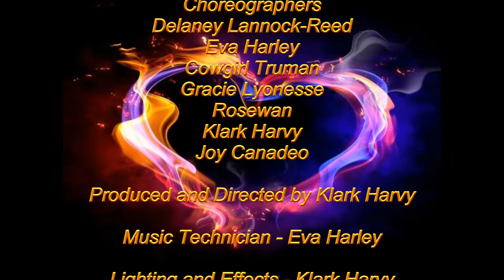Joy Canadeo I Wanna Dance With Sombody Motions of Love Virtuoso 14 Oct 2017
I Wanna Dance With Somebody - Whitney Houston
Choreographer and Dancer - Joy Canadeo
Lighting and Effects - Klark Harvy
Set Design - Klark Harvy

Virtuoso Performing Arts
"MOTIONS OF LOVE"
Presented Live in Second Life
October 14, 2017
Eagle's Nest, Serena Falls (61, 140, 21)
Commissioned by Vecchio Barbosa

A Passion and Peace Production